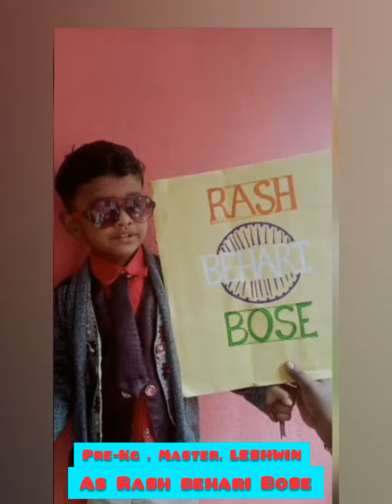Maharishi Vidya Mandir # RVS Nagar # Independence Day # Online # Celebration # Feeling Blessed #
Classes: Prekg to Grade 6

For Admission details : 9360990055, 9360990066
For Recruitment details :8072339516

 # Maharishi Vidya Mandir #
# RVS Nagar #
# Sethilpakkam #
 # Satyavedu Road, 601202.